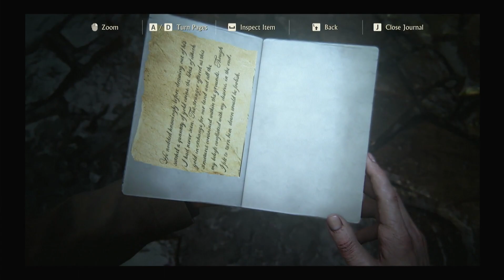Loving this light beam puzzle thingy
Took me a while to catch on but enjoyed figuring this one out all by myself. hehe.